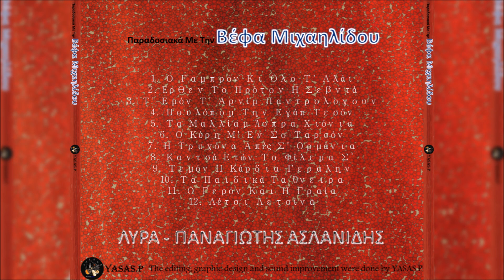Βέφα Μιχαηλίδου & Παναγιώτης Ασλανίδης-Τεμόν Η Κάρδια Γεραλην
From the CD "Παραδοσιακά Με Την Βέφα Μιχαηλίδου" 2003
Τραγούδι: Βέφα Μιχαηλίδου
Λύρα: Παναγιώτης Ασλανίδης
From the CD "Paradosiaka me tin Vefa Michailidou" 2003
Sing: Vefa Mihailidou